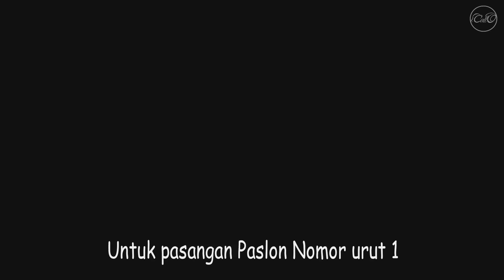PRABOWO VS JOKOWI - ANIMASI LUCU MOBILE LEGENDS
Video ini hanya untuk hiburan semata, tidak ada unsur politik dan unsur mencemarkan nama baik :D
Semoga video ini bisa menghibur
. Jika Anda memiliki saran dan masukan, kalian dapat berkomentar di bawah ini: D

. komentar acak, akan diposting di akhir video